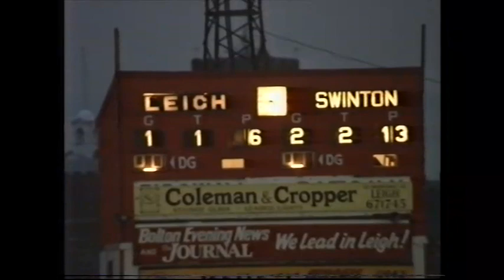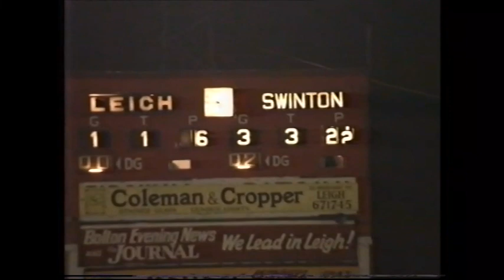90 91 leigh v Swinton 25 11 90